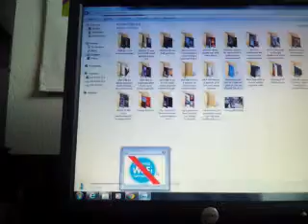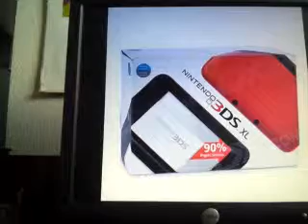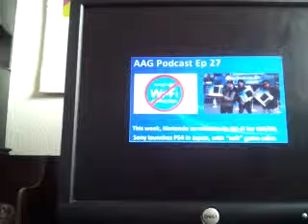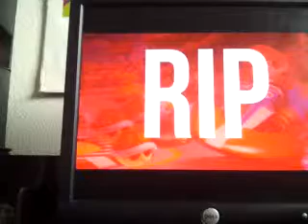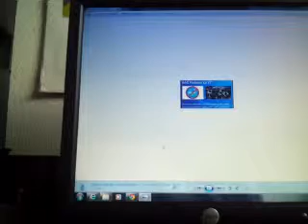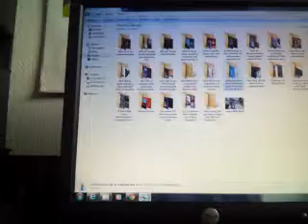Nintendo pulls the wi-fi internet plug on the Wiid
Ds and dsxl online games discussion review time!long story short ppl this is a sas week and month for the entertainment gaming industry .A medium size rant too.lates im gone and out bye!